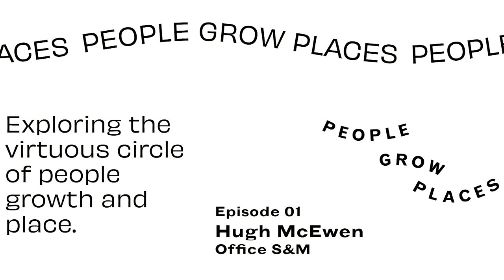GP 01: The Power of Colour: Transform Space & Impact Emotion with Architect Hugh McEwen: Office S&M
Ever wondered how colour can transform a space and impact human emotions? Join us in our intriguing conversation with Hugh McEwen, a founding director of Office S&M Architects, as we uncover the fascinating effects of colour in architecture and community engagement.

Together with Hugh, we'll explore the importance of empowering decision-making in the design process, using colours and materials to create dialogue between interior and exterior spaces, and how engaging with a location's character can lead to positive impacts. Listen in as we discuss the opportunities of public and private sectors collaborating for positive urban development, and Hugh's personal journey as a small business owner in architecture. Don't miss this captivating episode with Hugh McEwen and discover the power of colour in our built world.